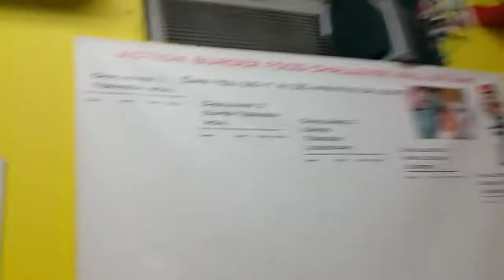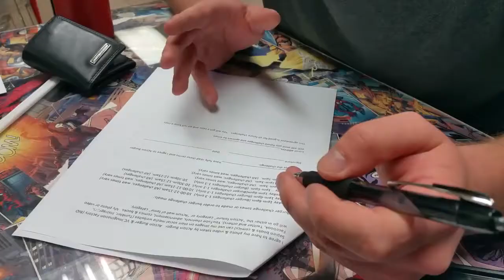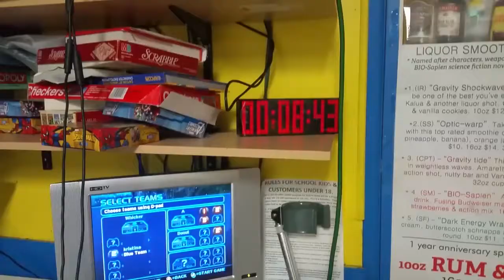Hungry Pete takes on the Toragon monster burger challenge 1 at Action Burger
Can you eat: Insatiable cheese tots (Double tots, beef chili, philly steak, cheddar, pepper-jack, sour cream, onions, grilled green peppers & Action Sauce), Toragon (2 beef burgers with crispy chicken in the middle, pepperjack, provolone & cheddar. Spicy guacamole, spicy mayo, grilled onions & bacon), 32oz cereal collision milkshake (Captain crunch, cinnamon toast crunch, nutella and vanilla ice cream).

Furious pete vs Hungry pete.
Weekly monster burger challenges.

Comics, burgers, sci-fi, free video games and insane burgers.